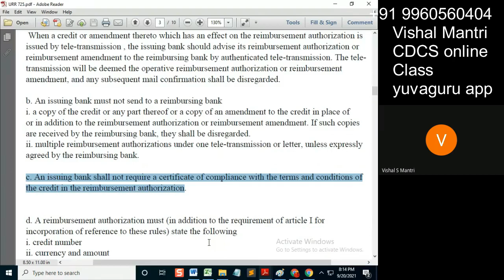CDCS class URR 19092021 watermark#shorts98